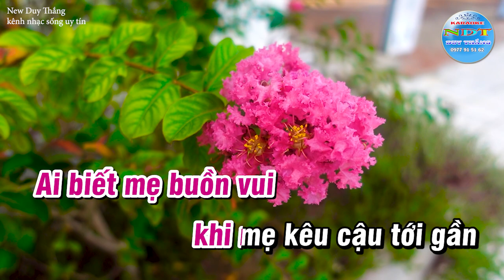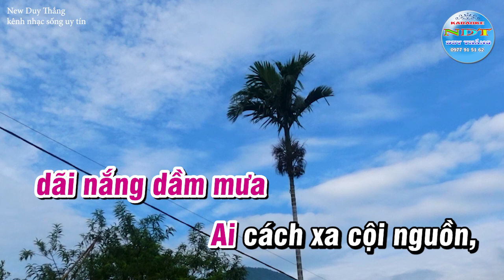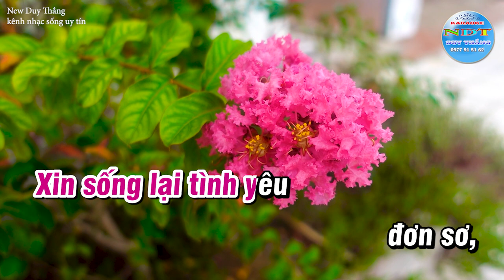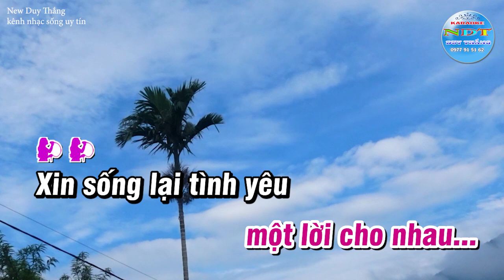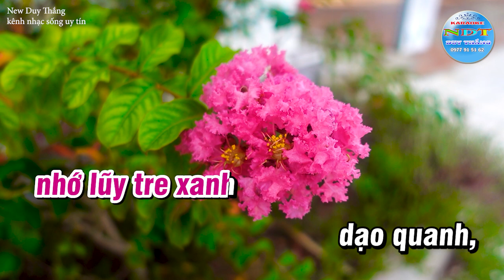Còn Thương Rau Đắng Mọc Sau Hè Karaoke Tone Nữ Duy Thắng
Tên bài hát : Còn thương rau đắng mọc sau hè
Sáng tác     : NS Bắc Sơn
Thể loại      : karaoke trữ tình
Trình Bày   : Keyboad Duy Thắng